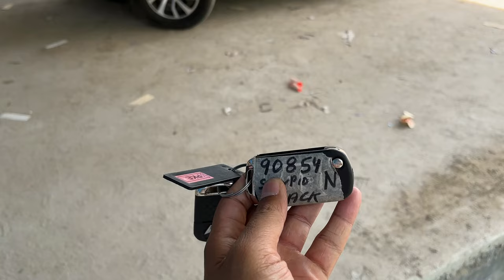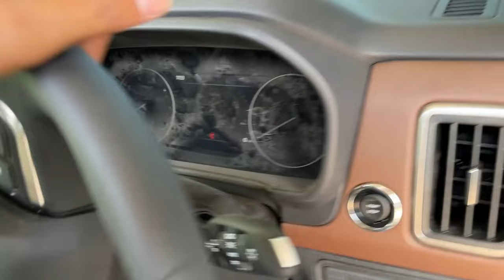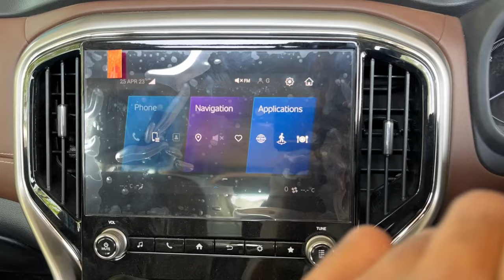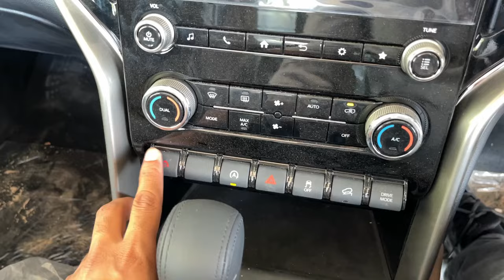New Scorpio N Z8 Automatic *Save ₹2.5 Lakh* Detailed Review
Watch in this video- New Scorpio N Z8 Automatic *Save ₹2.5 Lakh* Detailed Review